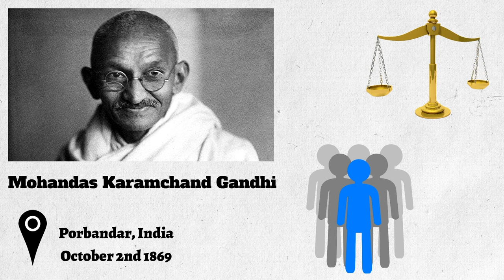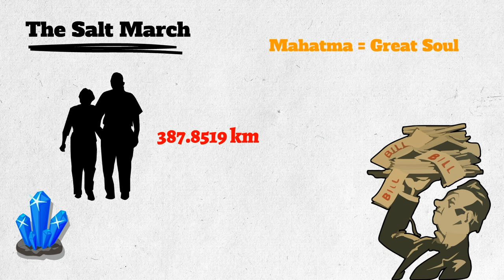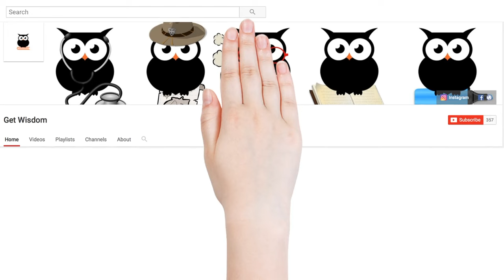WHO WAS GHANDI | ALL YOU NEED TO KNOW